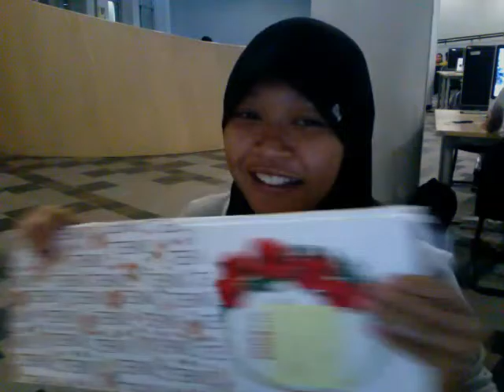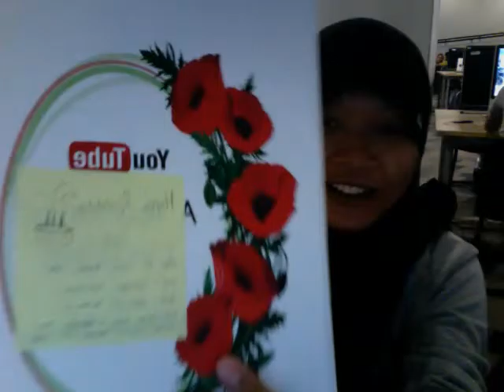Reaction Opening Birthday Gift-SinandiTreasure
LIne : jemendrie